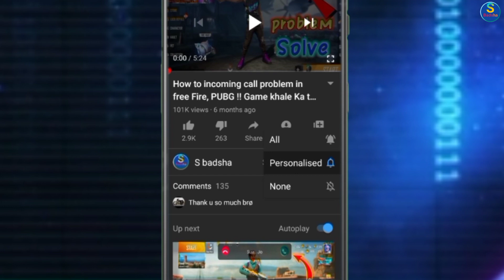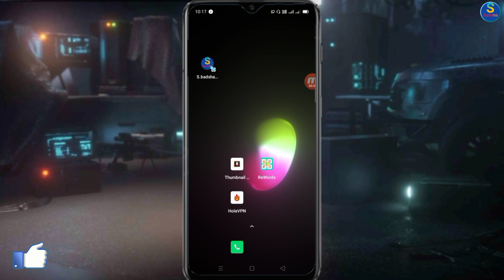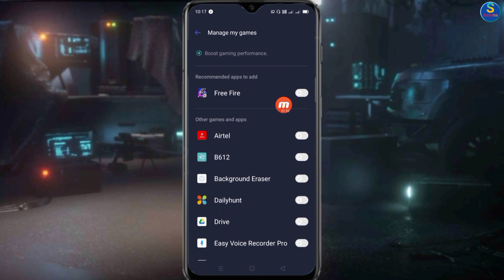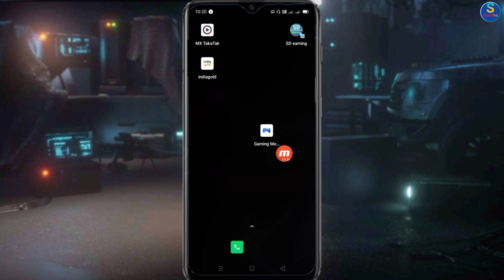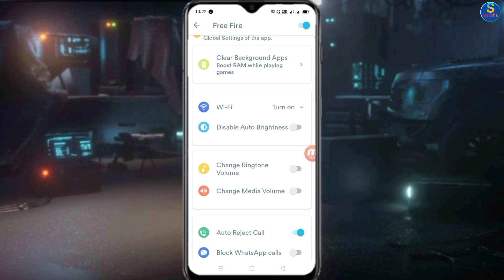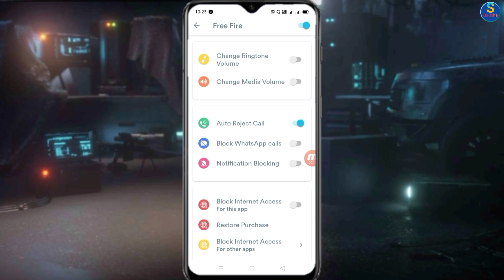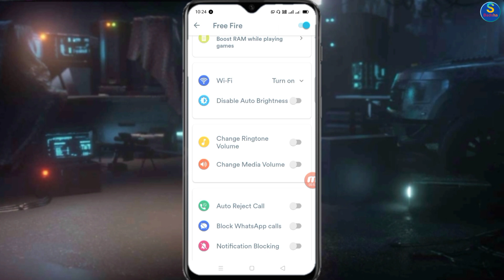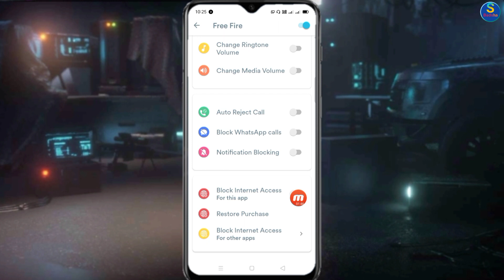how to incoming call problem solve free fire & pubg. game time call problem solve all Android . apk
hello dosto game khelne ka time incoming call outgoing call notification sab kuchh problem solve karne ke liye is video ko dekh na jarurat hoga to please is video ko full Dekho aur tumhara problem ko solve karo.

co

dosto hath ra Android mobile ke andar game khelne ka time incoming call ka problem solve karne ke liye ek setting rahata hai isliye is video ke andar jiska o setting Nahin hai uske liye a video hai . ek best pro APK ke bare mein aaj bataungi Jo incoming call outgoing call WhatsApp notification application notification sab kuchh problem solve ho jaega.